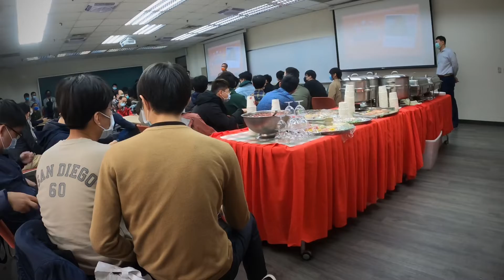CCSu Group 蘇老師退休歡送會之老師智商很高篇 陽明交大新竹20211225